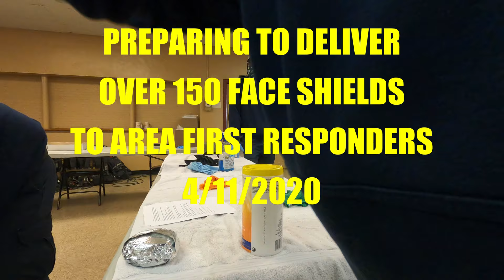FACE SHIELDS BY FRANK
As the Corona virus pandemic moved in, And supplies became short, Frank took to his 3D printer to print face shields to help protect the users face, and protect the life of an n95 filter.